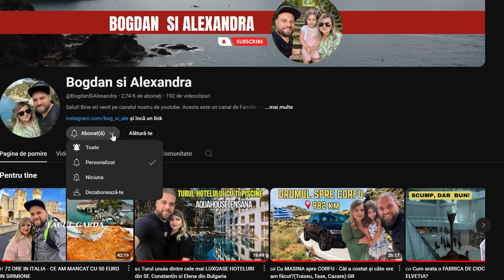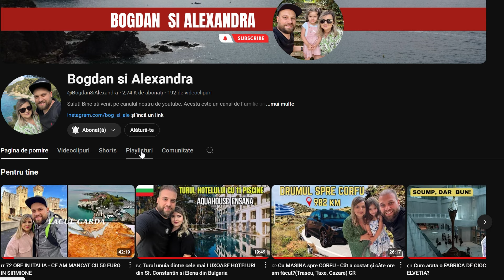TOP 5 BURGERI de tip FAST FOOD din CRAIOVA (Burger King, Fryday, Boss Mini Burger, Mc Donald's, KFC)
Am facut topul celor mai buni Burgeri de tip fastfood din Craiova. Am incercat 5 burgeri din Craiova: Burger King, Friday, Boss Mini Burger, Mc Donald's si KFC.

Sunt curios care este topul tau in ceea ce privesc aceste tipuri de fastfood din Craiova.
Totodata spuneti-mi ce alte topuri vreti sa fac, lasati in comentarii topul vostru dar si restaurantele cu burgeri la care as putea face Top 3 cele mai bune restaurante cu burgeri din Craiova.

Lasati un LIKE daca v-a placut, pentru ca in felul acesta pot sa vada mai multi oameni acest videoclip.

TOP 5 BURGERI de tip FAST FOOD din CRAIOVA (Burger King, Friday, Boss Mini Burger, Mc Donald's, KFC)